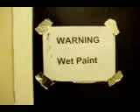Swastika after painting. Oak Tower KHT/LIVV Housing Group 2003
As the national media, local MP Howarth and the old boomer Labour councillors called us 'far right' for protesting against sex pests, let us look back at the 'far right' behaviour in 2003.

The landlord, Knowsley Housing Trust (LIVV Housing is a rebrand of KHT) was content to leave this Swastika up, gambling that tenants were happy to see this cheerful sight each day. A quick paint job and Kirkby was Swastika free.